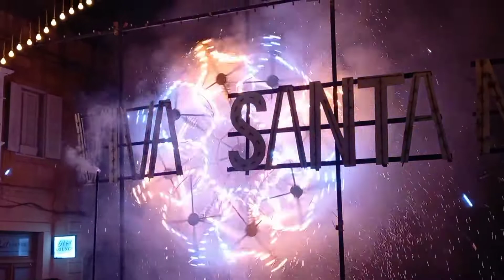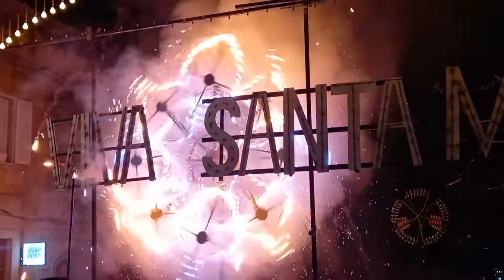Nar #60 Festa Santa Marija Victoria - Gigifogu 2022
Vidjo no. 59: 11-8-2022; L-ewwel Jum ta' Tridu Festa Titulari Santa Marija Rabat Ghawdex ; 12:15am - Spettaklu ta’ Nar tal-Art u Nar sinkronizzat mill-Bejt tal-Każin tal-Banda Leone. Nar ta' l-art huwa kollu mahdum minn ghaqda nar San Guzepp hal Ghaxaq.